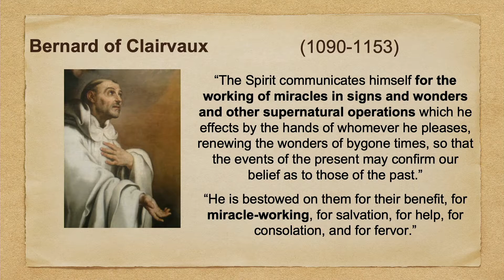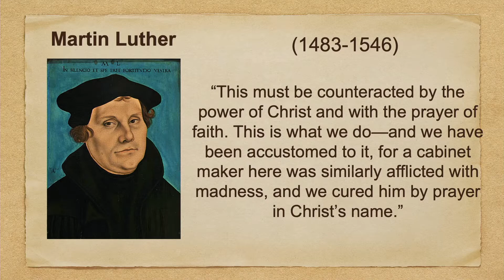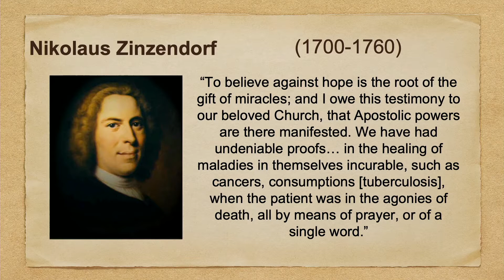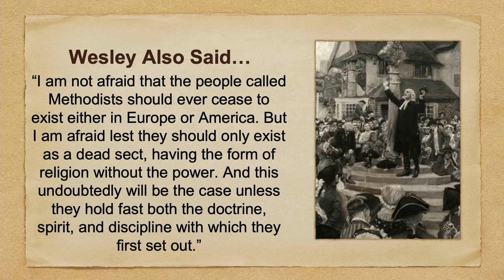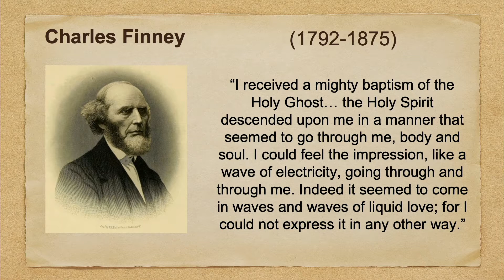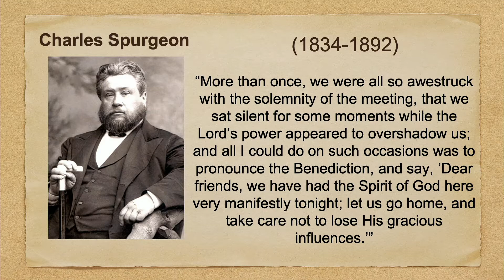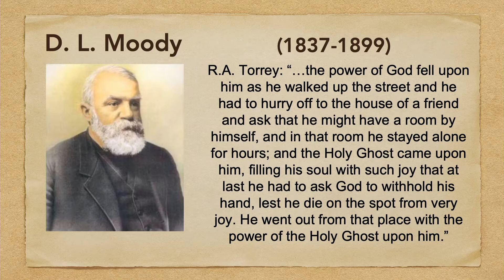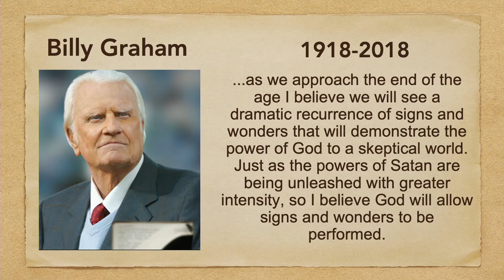08.29.21 | PM | Miracles and the Supernatural Through Church History | Tony Cooke